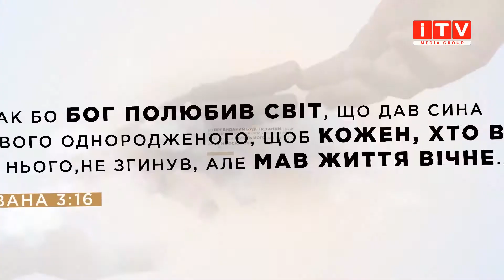“Добра новина з пастором Тарасом Сенем” (Випуск 48)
Віра, яка допомагає.